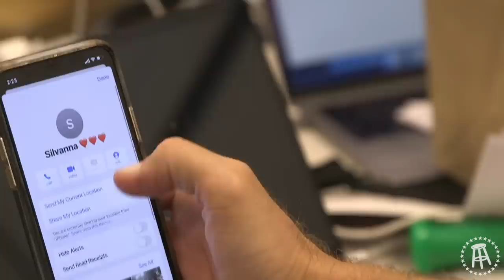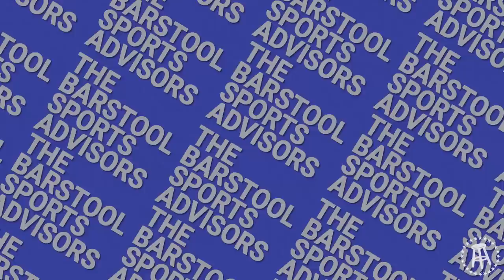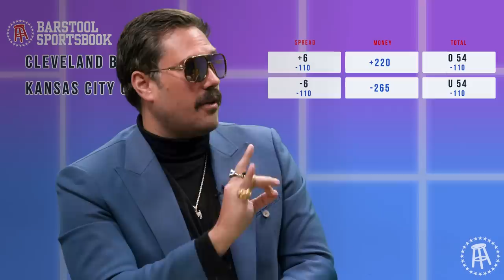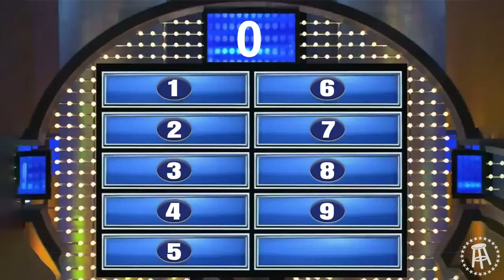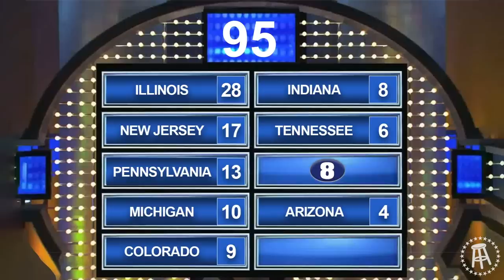El Pres, Big Cat, and Stu Feiner Are Back To Make Their Week 1 Picks - Barstool Sports Advisors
Welcome to Week 1 of Barstool Sports Advisors 2021.